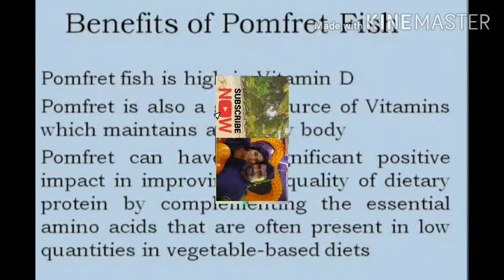Fish Curry | Meen Kulambu | Pomfret Fish Curry